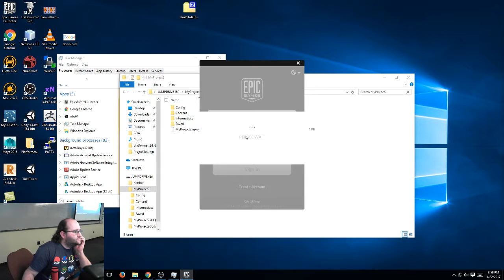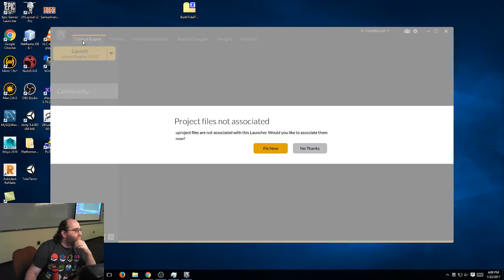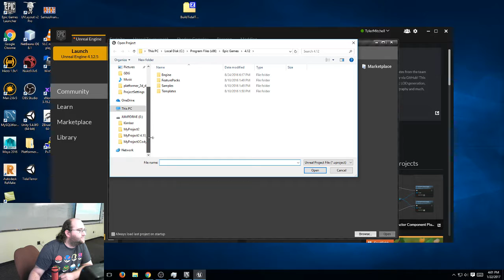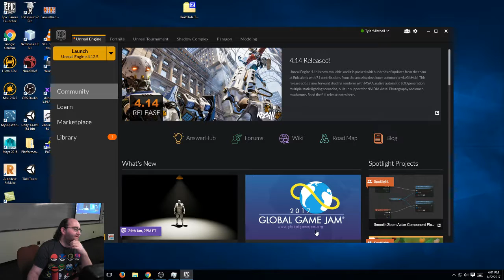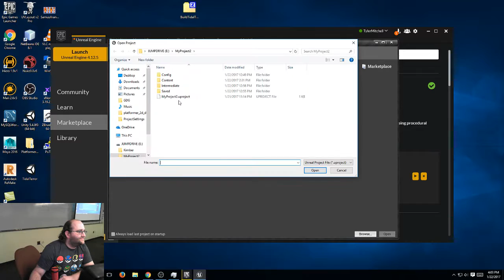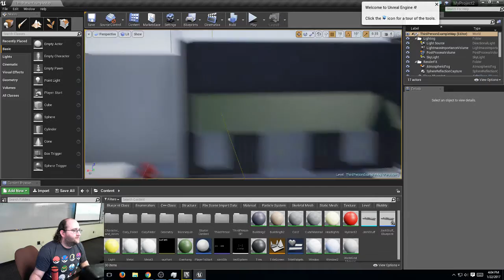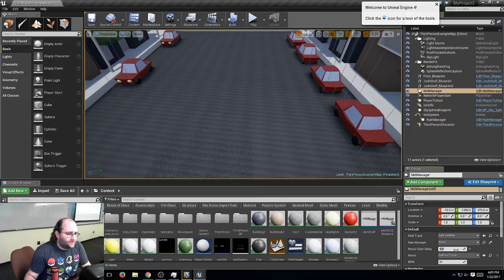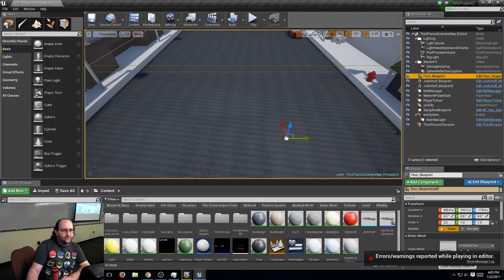IUPUI Game Developers' Group Live Stream